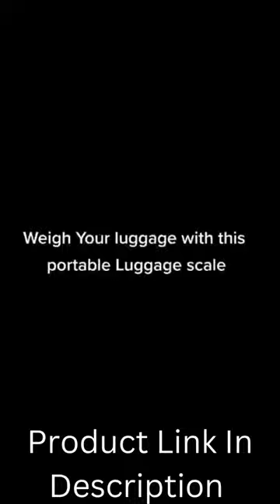Travel luggage scale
Digital luggage scale on the go
Weigh your bag before you get to the airport